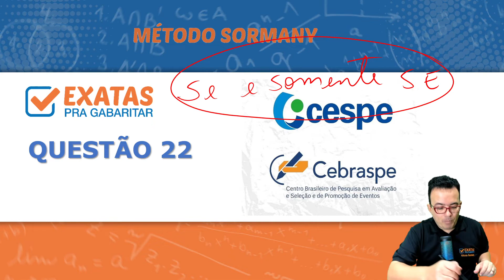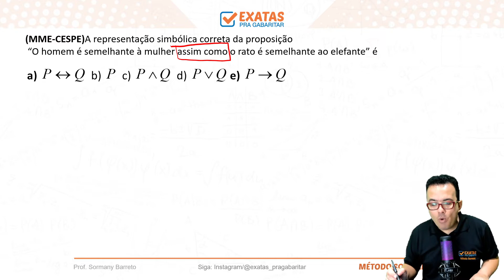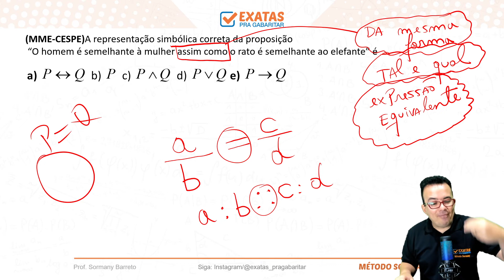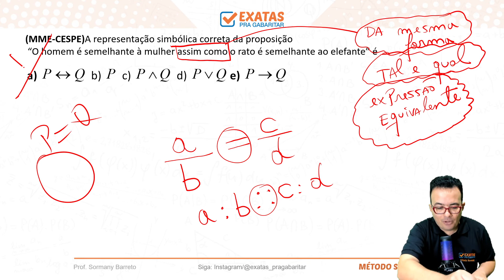22 - INSS | RACIOCÍNIO LÓGICO | CESPE-CEBRASPE - QUESTÕES E DICAS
22 - QUESTÕES  E DICAS  PARA O CONCURSO DO INSS 2022